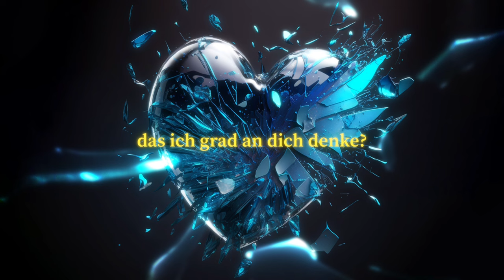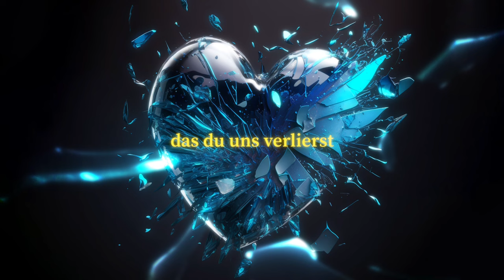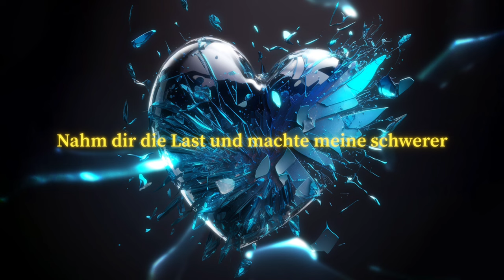Casabelo - Kalbim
Casabelo präsentiert ''KALBIM''.

''KALBIM'' auch in allen Streaming-Portalen erhältlich.

CREDITS

Mix: Vala

Master: Christoph Hoppe-Thiele

Video: Casabelo